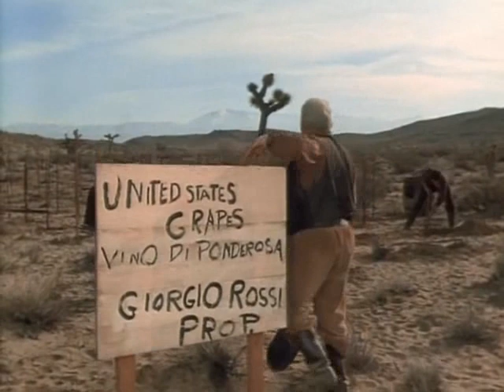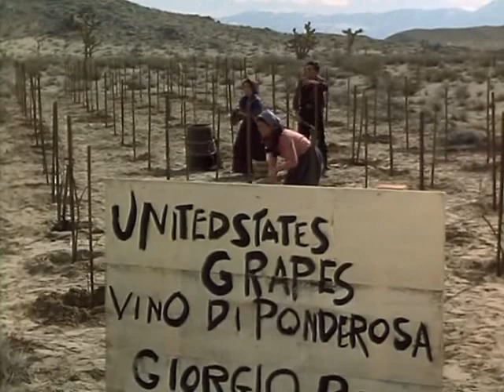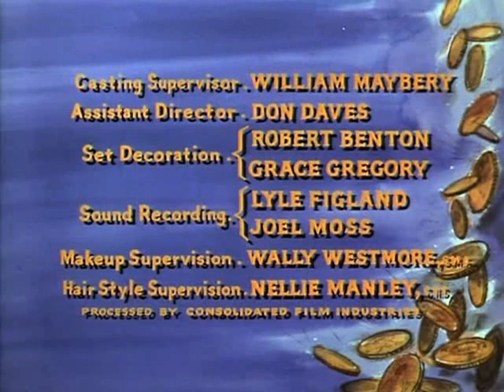Bonanza S7E29 Big Shadows on the Land (April 17, 1966)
The Cartwrights deal with an immigrant winemaker family setting up business on Ponderosa land. Jack Kruschen and Brioni Farrell guest star.